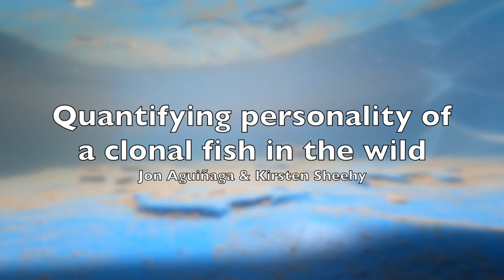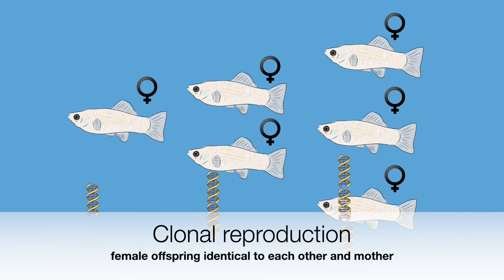Quantifying Personality of a Clonal Fish in the Wild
A film by Jon Aguiñaga of the Population Biology Graduate Group

ECL290/PBG298: Scientific Filmmaking
In the course, graduate students are trained in science communication and basic filmmaking, culminating in the production of their own short films, which highlight their dissertation research. The class was created by Emily Longman, a Ph.D. candidate in population biology, Eric Sanford, a professor in the Department of Evolution and Ecology, and adventure filmmaker Grant Thompson.